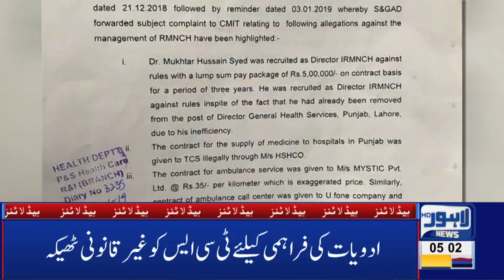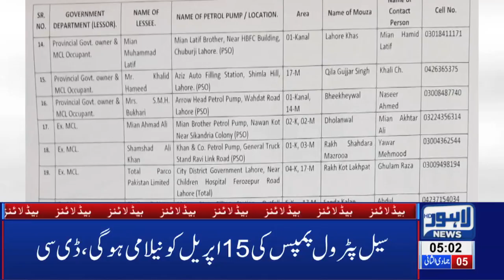05 AM Headlines Lahore News HD – 11th Feb 2019